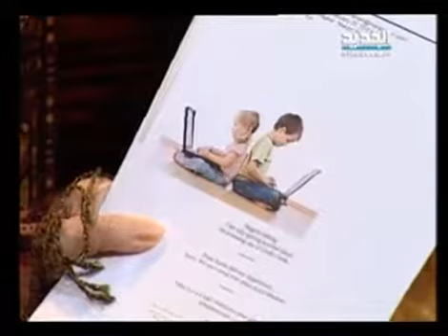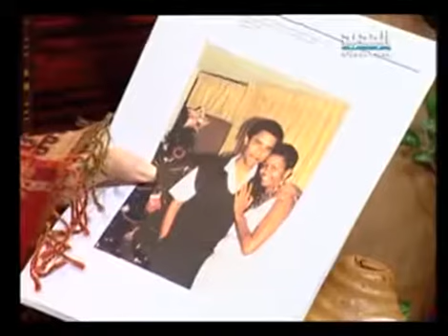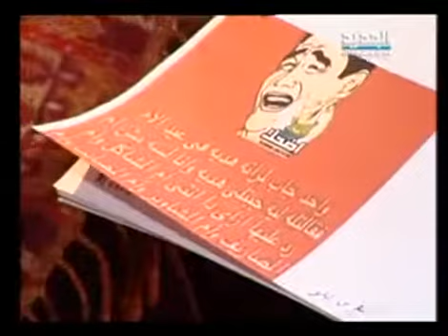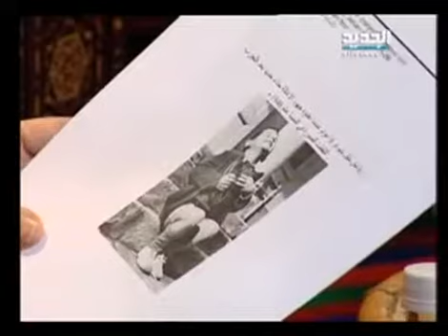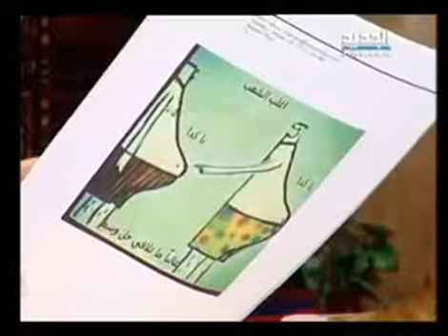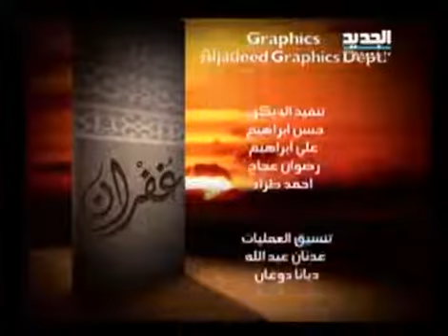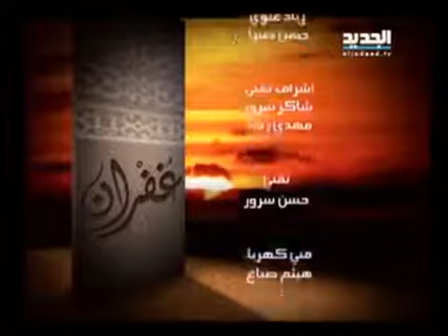غفران – مريم نور – الحلقة [ 1576 ]